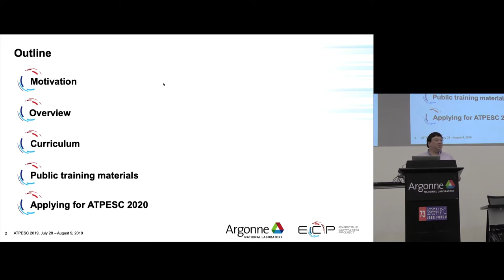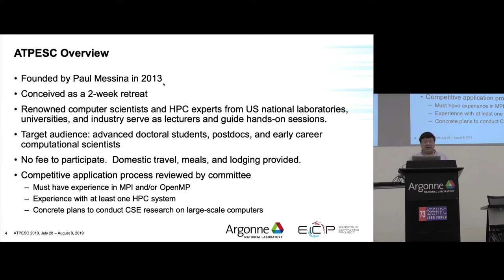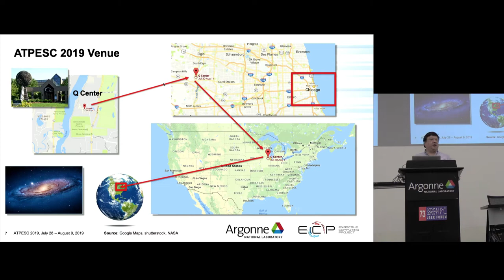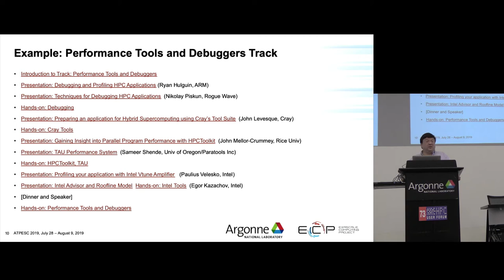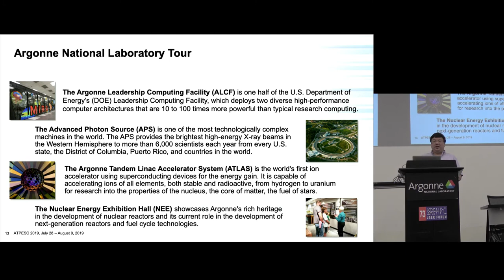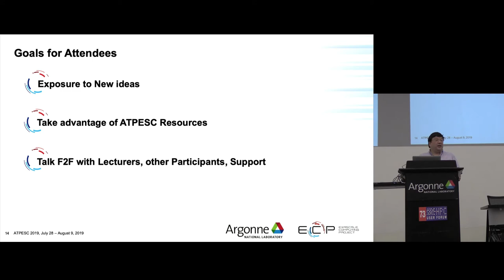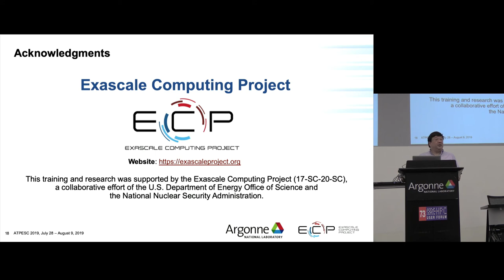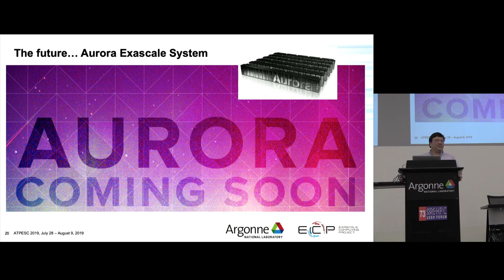Argonne Training Program on Extreme-Scale Computing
In this video from the HPC User Forum at Argonne, Ray Loy from Argonne presents: Argonne Training Program on Extreme-Scale Computing.

"The Argonne Training Program on Extreme-Scale Computing (ATPESC) provides intensive, two-week training on the key skills, approaches, and tools to design, implement, and execute computational science and engineering applications on current high-end computing systems and the leadership-class computing systems of the future."